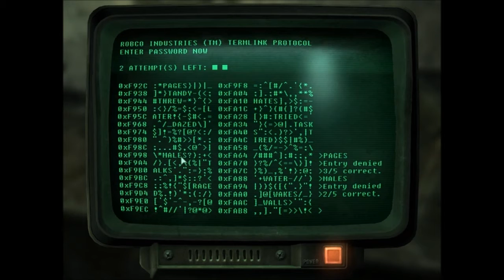Let's Play Fallout 3 - Episode 2: Adventures in Super-Duper Mart!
Second episode, finally some combat! The mighty wanderer Bosif visits the super-duper mart in search of food and medicine.